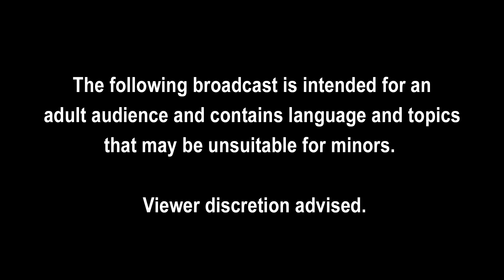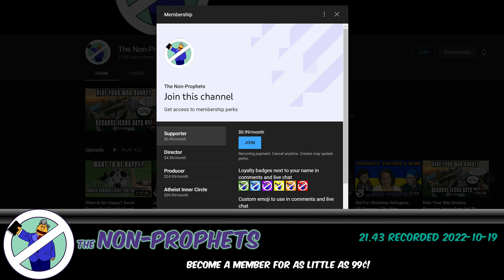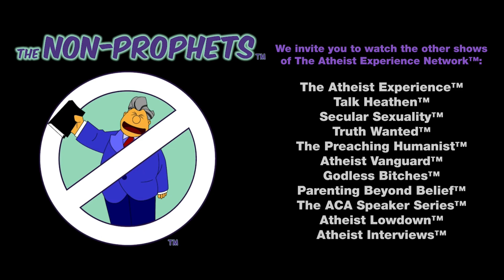Settlements and Closures So We Can Heal from History | The Non-Prophets 21.43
The Non-Prophets, Episode 21.43 airing Sunday, October 23, 2022 featuring Jason Sherwood, Helen Green, Richard Firth-Godbehere and August

he time to take back The Non-Prophets is now! No longer will the gay frogs, or some kind of media, or billion dollar judgments stop us from bringing you the news and topics of the day from a skeptical humanist perspective. Especially since there are settlements and closures that can help us heal from history. This week I get to lead an amazing panel of Helen Green, Professor Doctor Richard Firth-Godbehere, and August. This episode was so packed we hardly were able to end it properly! Let’s get into it.

First, we start in our own backyard of Austin Texas. Where friend of the show and shouty conspiracy broadcaster is ordered to pay nearly a billion dollars in damages to the victims and families of the sandy hook school shooting. Will this get appealed? Will he show up to that appeal? Does he have any appeal? It’s hard to say. The good news is he can always start over by going back to the Austin Public Access station.

Next up we head over to the Equal Rights state. Awesome, that means only good things coming out of Wyoming right? A ranch for troubled teens… Oh no. Closes following abuse allegations. Oh come on! Seems this ranch is little more than a work camp designed to use impossible working conditions and violence to keep teen girls in line. Oh so it can get worse! Well fine they are closed down at the very least that has to be a step in the right direction. Except the state didn’t shut them down. This one’s a rollercoaster.

Whew, well maybe we can take a little look back. Let’s see Salem Witch Trials! Dang it! For this we explore what happened in those days and how the media has turned it into a running joke. Us Non-Prophets are not laughing though. We take a hard look at our history so that we can stand and say never again on our watch will we let this happen again. We won’t stand by while others minimalize the idea of a “witch hunt”

Finally this week we talk about Vatican II and the rise of Atheism. At the Vatican sees it at least. Many a strawman will be talked about. We will also see the basis of theist apologetics that persisted for decades. With so many generalizations and misunderstandings, it’s amazing Atheists and Theists can talk together at all.

[04:20] Segment 1: Alex Jones must pay Sandy Hook families nearly $1 billion for hoax claims, jury says Rueters/ By Jack Queen and Jacqueline Thomsen/ October 12, 2022

$1B judgment against Alex Jones not the final word / AP News/  DAVE COLLINS, MICHAEL HILL and JAKE BLEIBERG/ October 14, 2022

[26:00] Segment 2: Wyoming ranch for troubled teens closes following abuse allegations NBC News/ By Tyler Kingkade / October 6, 2022

[49:20] Segment 3: Looking Back -  Community at its absolute worst’: revisiting the horror of the Salem witch trials/ The Guardian/ Veronica Esposito/ October 5, 2022

The Witches of Salem/ The New Yorker/ Stacy Schiff/ August 31, 2015

[01:07:00] Segment 4: Vatican II and the Rise of Atheism/ The National Catholic Register/ Stephen Bullivant/ October 13, 2022

Don't like ads? Consider becoming a patron for commercial-free episodes

WHAT IS THE NON-PROPHETS?

The Non-Prophets is a live internet radio show airing at 3:00pm Central time and focuses on current events and commentary from an atheist perspective.

NOTES

TheNonProphets is the official channel of The Non Prophets. "The Non Prophets" is a trademark of the ACA.